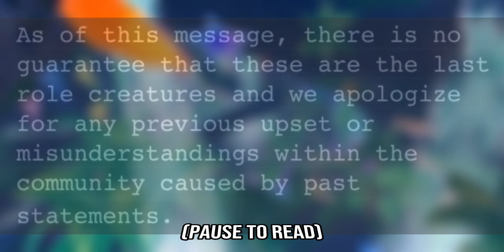3 New Creatures! | Creatures of Sonaria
3 new creatures will be coming to the game soon!

Somnia Eluce - Developer Creature
Owa’Strydus - Translator Creature
Mijusima - Recode Early Access Reward